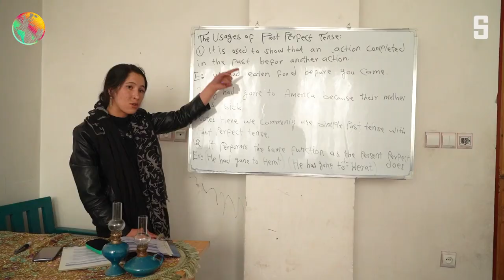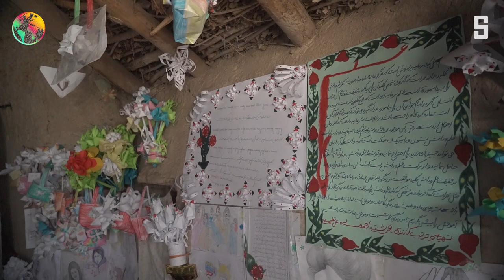Afghaninnen gegen die Taliban: »Es gibt hier viele, die meine Hilfe brauchen« | DER SPIEGEL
Laila Haidari ist 44 Jahre alt, hatte ein Restaurant in Kabul. Das machten ihr die Taliban dicht, weil sie eine Frau ist. Jetzt bildet sie andere zu Schneiderinnen aus. Sie riskiert ihr Leben – doch sie ist nicht allein.